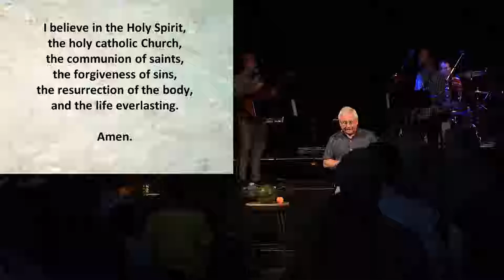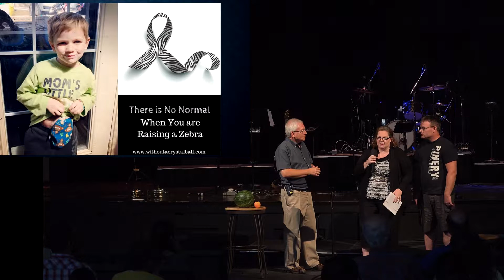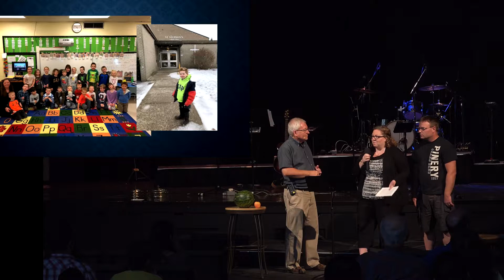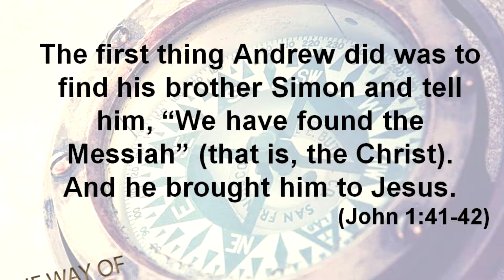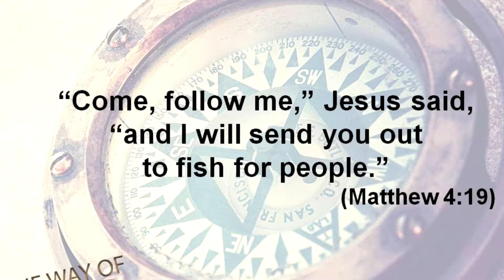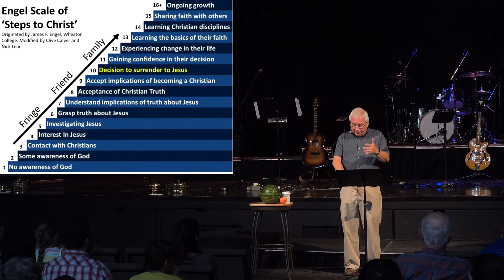The Disciplers of Jesus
Series: The Way of Jesus
Speaker: Dave Freeman
Message 9 - September 2, 2018